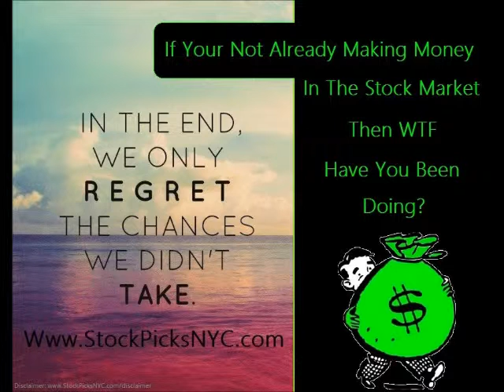Dios Moreno Maino - Rocking Wit The KOB